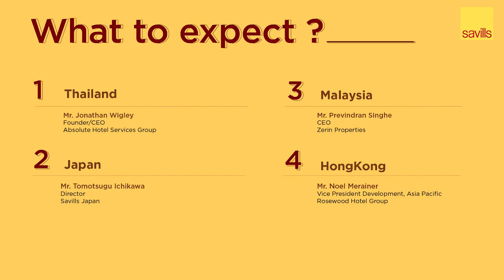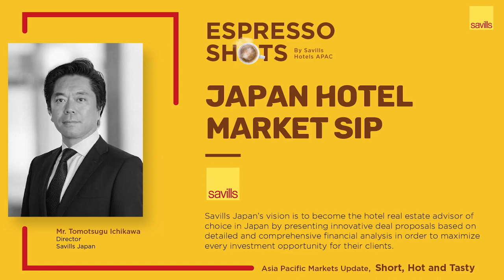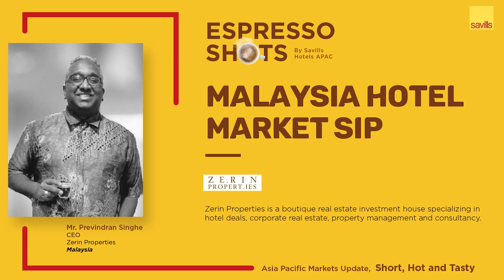Savills Hotels: Espresso Shots 02 | The Asia Pacific Hotel Markets 2020 September Update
Continue the “Path to Recovery” Campaign for Asia Pacific Hospitality, the latest HOT & TASTY Espresso Shots Video by Savills Hotels APAC has been delivered to the audiences with snapshots on the hotel market and investment insights across the region.
In this episode, our insiders will provide quick updates on Thailand, Japan, Malaysia and Hongkong market.
Our special menu for you:
- Mr. Mauro Gasparotti – Director, Savills Hotels APAC (Moderator)
- Mr. Jonathan Wigley – Founder/CEO, Absolute Hotel Services Group (Thailand)
- Mr. Tomotsugu Ichikawa – Director, Savills Japan (Japan)
- Mr. Previndran Singhe – CEO, Zerin Properties (Malaysia)
- Mr. Noel Merainer – Vice President Development, Asia Pacific, Rosewood Hotel Group (Hongkong)
If you are interested in being informed about the changes in the hotel market, remember to stay well connected with our team. For sure we will deliver to you the hottest and tastiest market update you can ever get!

Savills Vietnam was established from 1995 with two main offices in Ho Chi Minh City and Ha Noi. Our scale gives us wide-ranging specialist and local knowledge, and we take pride in providing best-in-class advice as we help individuals, businesses and institutions make better property decisions.